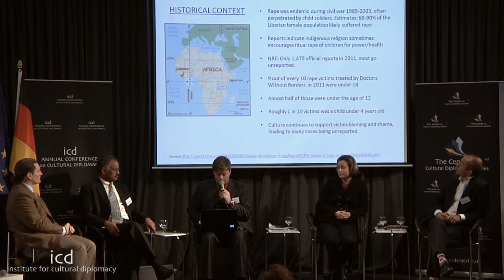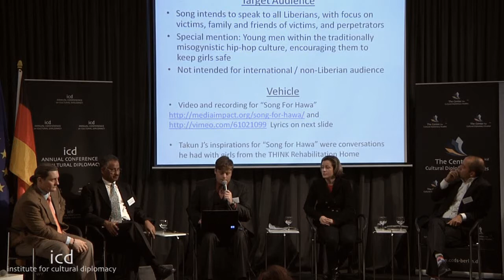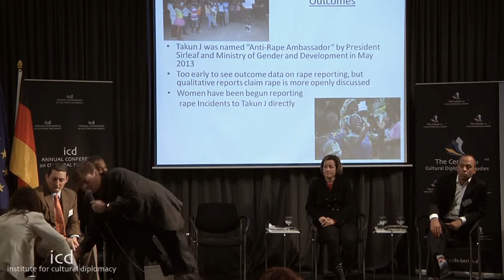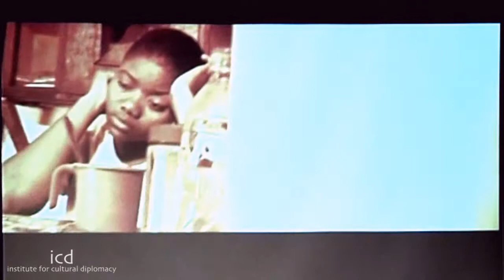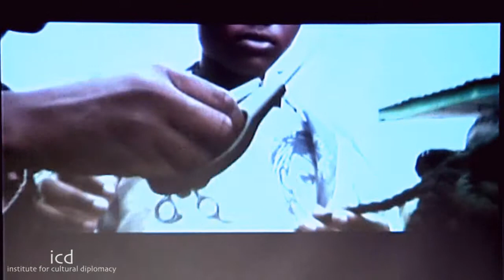Benjamin Morgan, MA student of International Economics and Cultural Diplomacy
"Cultural Diplomacy in Conflict Zones. Popular Music as Vehicle for Cultural Change: Takun J's cultural diplomacy in post-conflict Liberia"

A Lecture by Benjamin Morgan, MA student of International Economics and Cultural Diplomacy at the Center for Cultural Diplomacy Studies.

"Cultural Diplomacy & Cross Continental Cooperation: Building Bridges for a United Global Community"
(Berlin; December 17th - 21st, 2013)